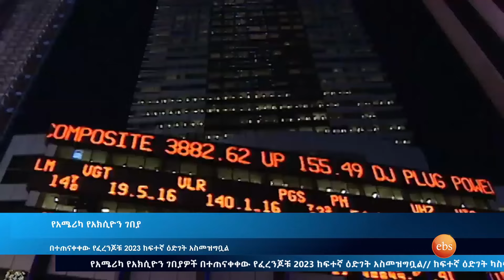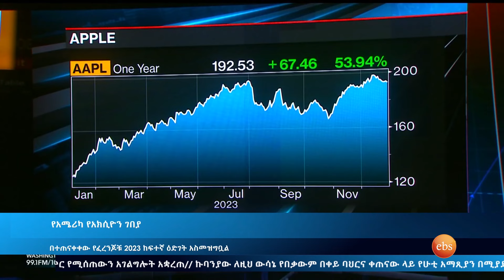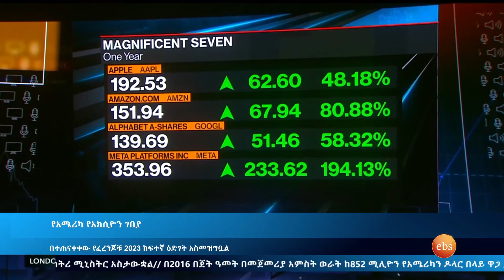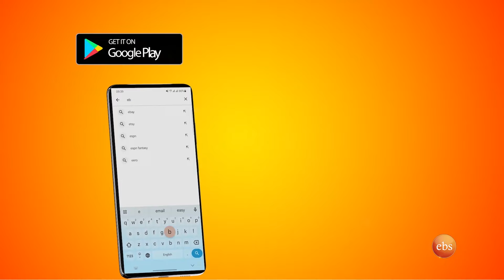ጥላ ገበያ ምንድነው ? /Ethio Business/